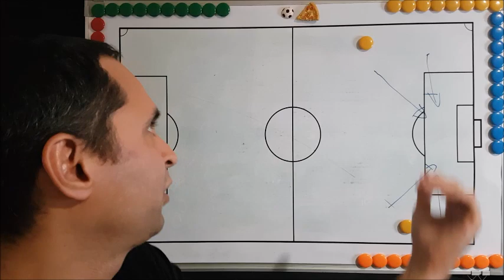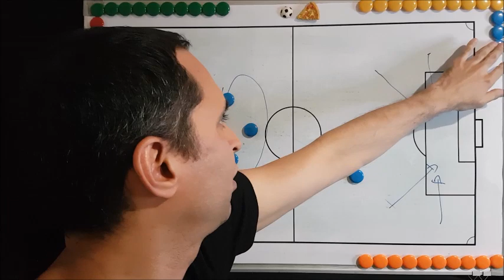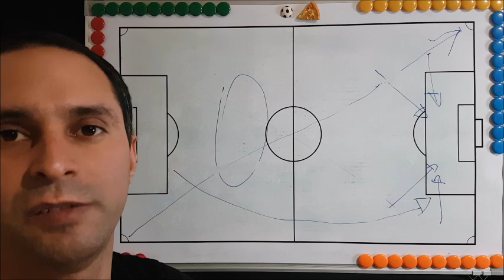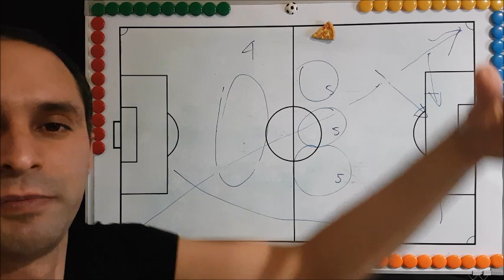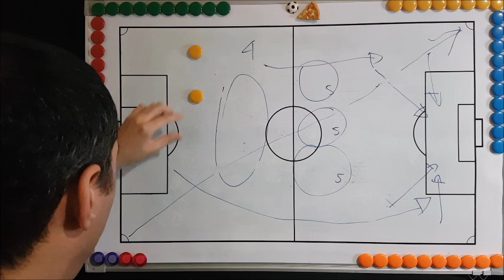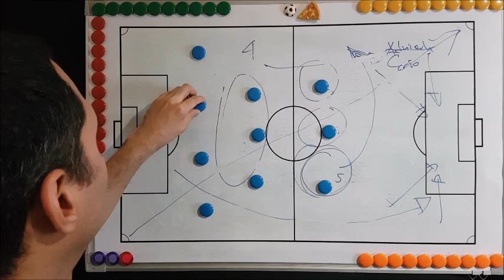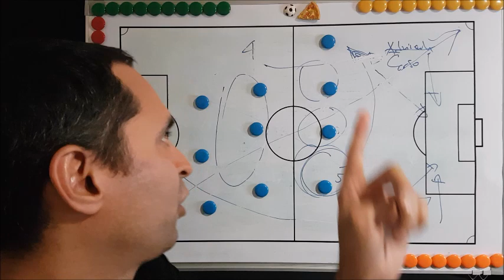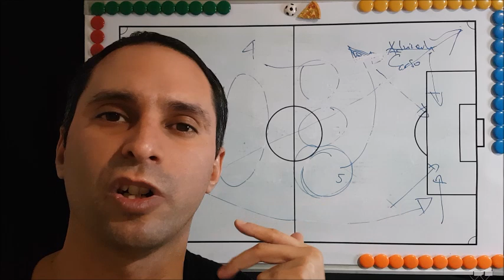Fecha 3 y 4 de las Eliminatorias Sudamericanas vía Qatar 2022 ~ Revisión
Otra edición de: Las Eliminatorias Sudamericanas son EL DIABLO